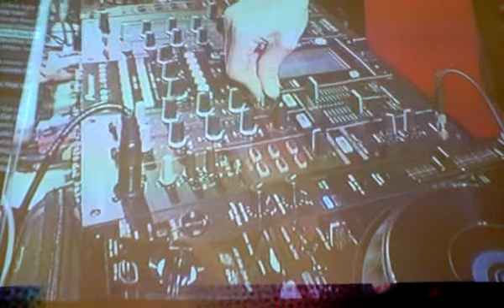dj mix live !.AVI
en live @ discom a paris !